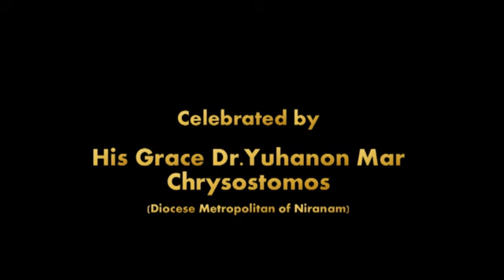Feast of St. Thomas at Niranam Pally: Holy Qurbana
Feast of St. Thomas at Niranam Pally: Holy Qurbana celebrated by HG Dr. Yuhanon Mar Chrisostomos (Niranam Diocese Metropolitan)